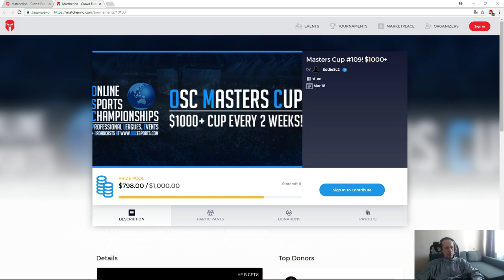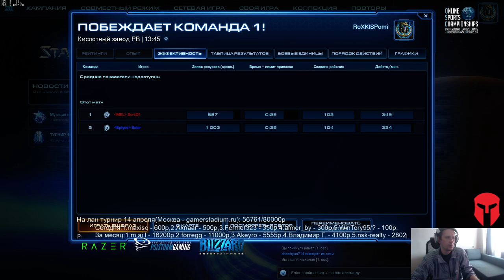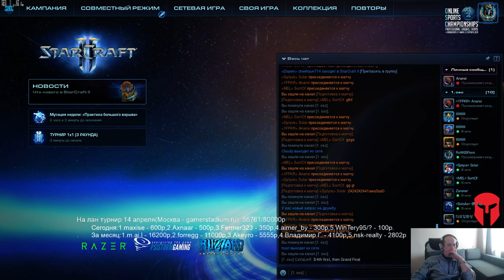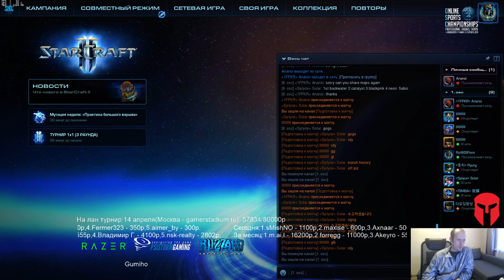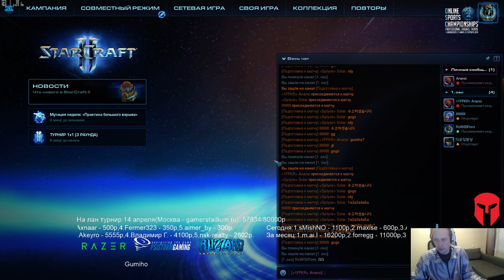Sea masters cup #109 (18.03.2018) Pomi